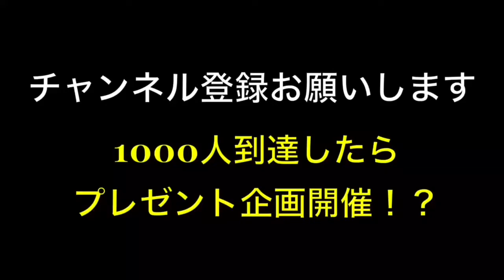【怪物投手の奪三振ショー！！！】エグい変化球もやばいw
投球に関しての質問などは